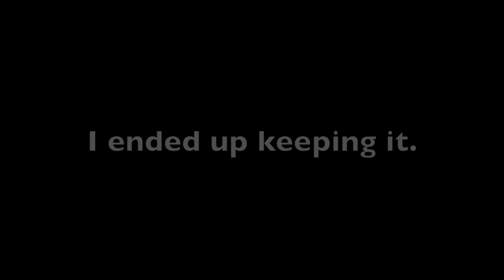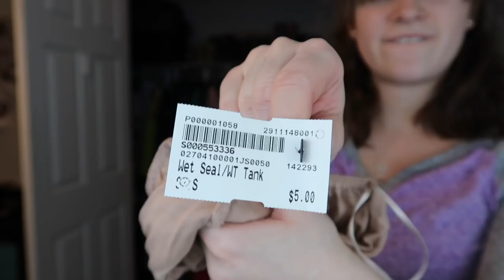Prepping For Vanlife : Minimalizing My Closet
I'm prepping for vanlife again, so I figured I would speed clean and organize my closet Marie Kondo style.